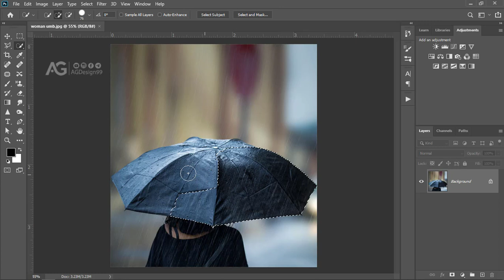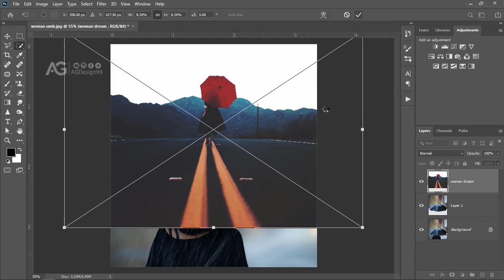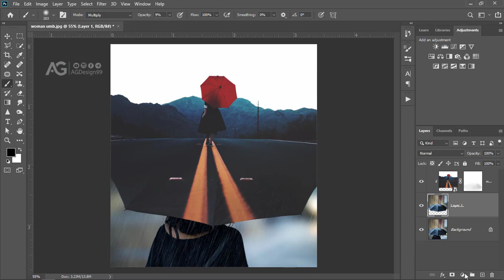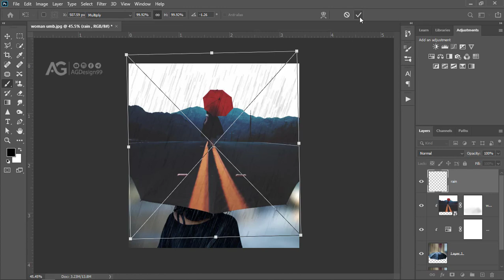Umbrella Photo Fantasy | Manipulation Photoshop Tutorial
2.75$ monthly Learn how to blend images in Photoshop.
How to Blend Manipulated Photos in Photoshop.